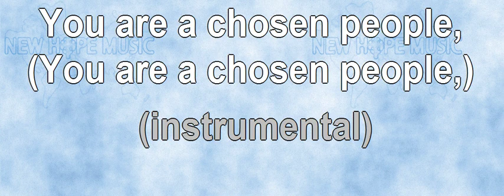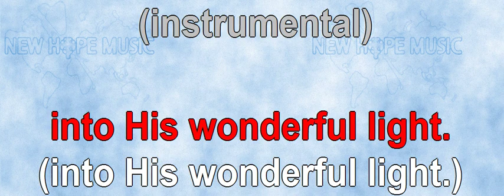You Are A Chosen People